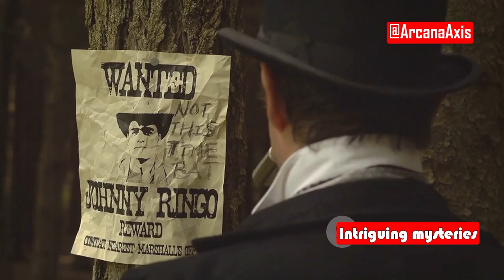Spooky Legend of Death Valley's Gunfighter and Haunting Mystery (2024)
Did you know that the legend of Death Valley's gunfighter might be more real than you think? Let me take you through the chilling details.

Discover the enigmatic tale of the Death Valley Gunfighter in this riveting exploration of legend and mystery! Journey with us to Furnace Creek, where whispers of his haunted past still linger. Uncover the spine-chilling rumors surrounding his life and the uncanny circumstances of his disappearance. Delve into the ongoing legend that his ghost roams the desert, searching relentlessly for the fabled Lost Breyfogle Mine. Don't miss this dramatic dive into one of Death Valley's most captivating stories!

OUTLINE:

00:00:00 The Legend of the Death Valley Gunfighter: Unsolved Mystery